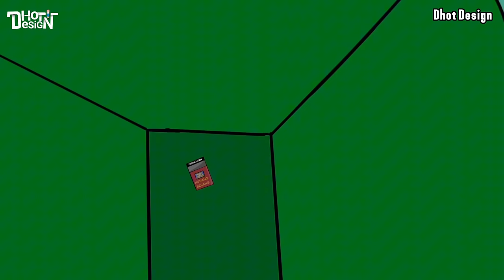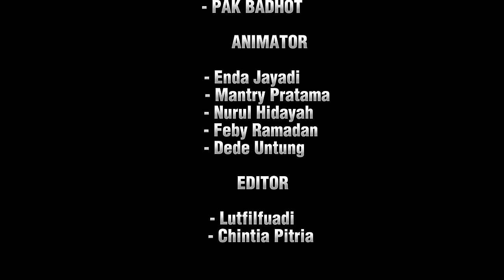ROKOK BAPAK FULL MOVIE - Animasi Sekolah